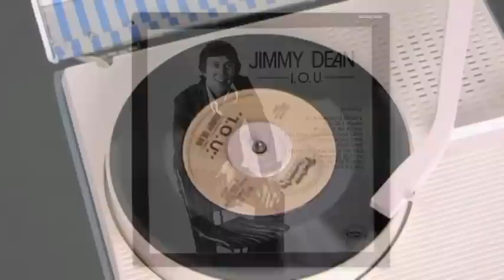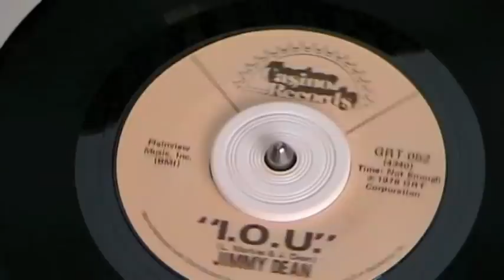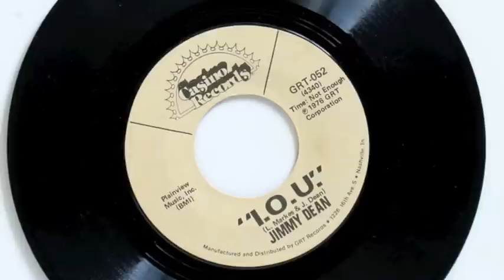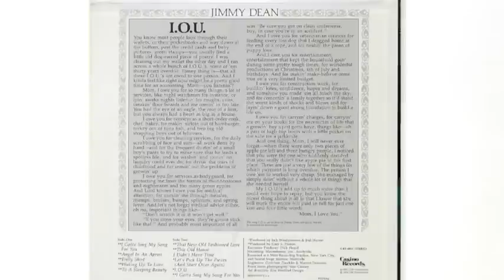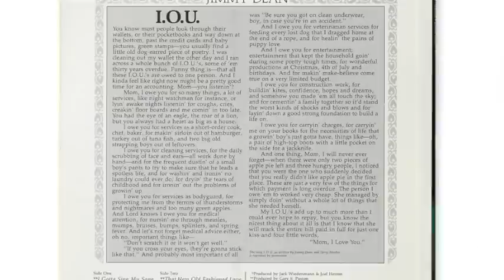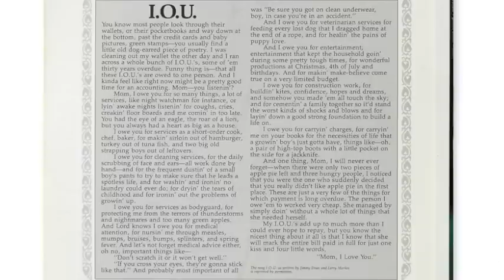IOU - Jimmy Dean - ORIGINAL & best version, lyrics, tribute to Mother, Mother's Day, Mom I love you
This is the original and best recording of the well-loved, heartwarming classic, I.O.U. This song was an instant hit and became a perennial favorite tribute to mother.

Though copied later by other artists, including Jimmy Dean himself, the version you'll hear here is the real deal, fresh and emotionally pure, with just the right touch of sentiment.

I. O. U. (Jimmy Dean and Larry Marks), from the 1976 LP "I. O. U." by Jimmy Dean (Casino Records, GRT-8014). Also released with the same record number but a different album cover, and as a 45 rpm single (Casino Records GRT-052). Produced by Jack Wiedenmann & Joel Herron. Executive producer: Dick Heard.